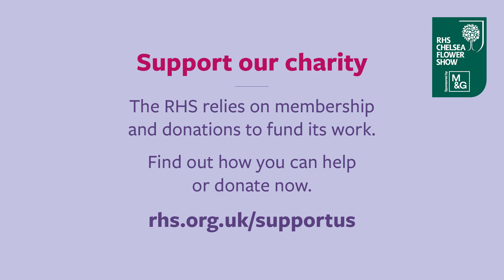Discovering my garden with Ann-Marie Powell | Virtual Chelsea Flower Show | RHS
Garden designer, Ann-Marie Powell, shows us around her Hampshire garden, picking out plants she's used in past Chelsea designs

Evoking feelings of health, happiness and wellbeing, Ann-Marie's front garden features planting from her 2016 show design that's making passers-by smile, while the back garden is flanked by trees from her 1997 design, with lots of new planting added during lockdown.